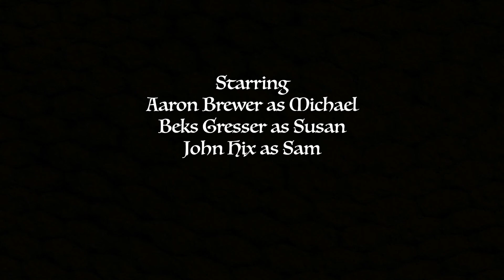Jamais Vu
Steven King inspired short film